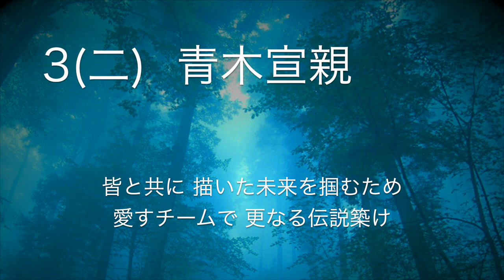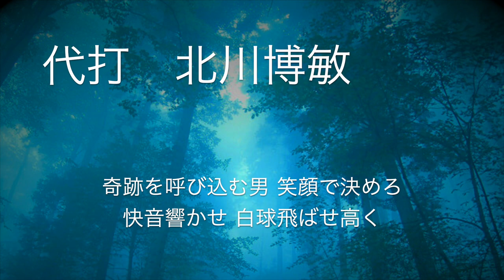リクエスト応援歌 No.214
もしノムケンに学習能力がなかったら

1(三) BWイチロー
2(遊) F SHINJO
3(二) S青木宣親
4(右) G王貞治
5(中) S古田敦也
6(ー) G坂本勇人
7(捕) DB佐野恵太
8(指) C今村猛(投手汎用)
9(左) L工藤公康
代打 Bu北川博敏
投手 G増田大輝